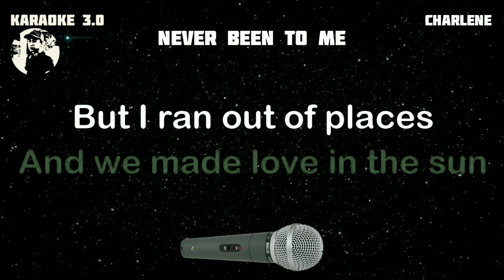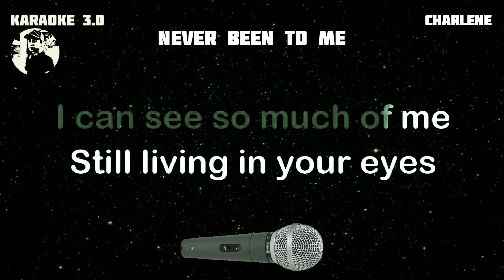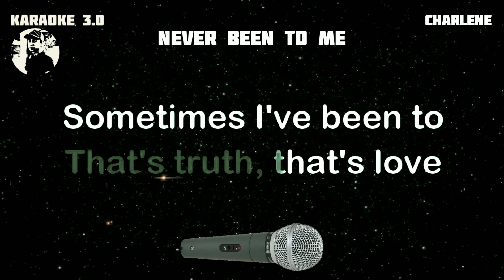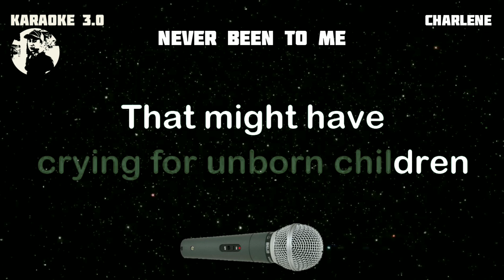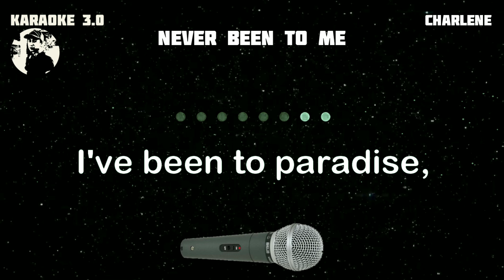NEVER BEEN TO ME - Charlene - Karaoke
Karaoke owner: Rudy Hermac Jr.
Music artist: Charlene
Video created by: KARAOKE 3.0
Layout and Design created by: KARAOKE 3.0